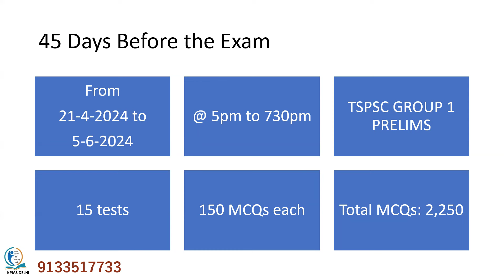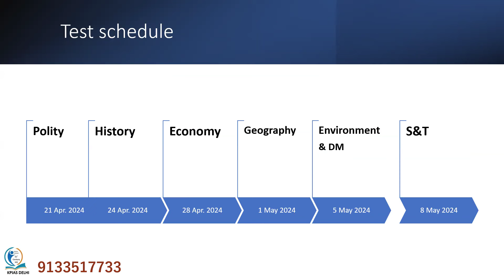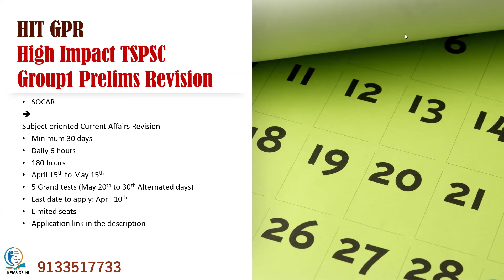Master the Exam, Not the Anxiety. KP IAS 45-Day Test Series. || TSPSC GROUP 1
Click the link to register for the TSPSC Group 1 prelims test series

Launch Your TSPSC Group 1 Dream with KP IAS's Power-Packed 45-Day Test Series!
Calling all future Telangana leaders!  Is the June 9th TSPSC Group 1 Prelims on your horizon?  Sharpen your skills and propel your success with KP IAS Delhi's elite 45-Day Test Series.

Here's why you can't miss this:

Master the format: Conquer the exam pattern with a series of rigorously designed mock tests, mirroring the actual prelims.
Identify your strengths & weaknesses: Get in-depth analysis of your performance, pinpointing areas for improvement.
Boost your time management: Practice under timed conditions, building exam-day stamina and focus.
Learn from the best: Gain insights from expert faculty with proven experience in cracking Group 1 exams.
Stay ahead of the curve: Access a comprehensive bank of questions, covering every crucial topic in the syllabus.
Don't just study, strategize for victory!  The KP IAS 45-Day Test Series is your ultimate weapon to crack the TSPSC Group 1 Prelims.

Remember, it's not just about memorizing facts; it's about understanding the game. Let us teach you how to play it like a pro!